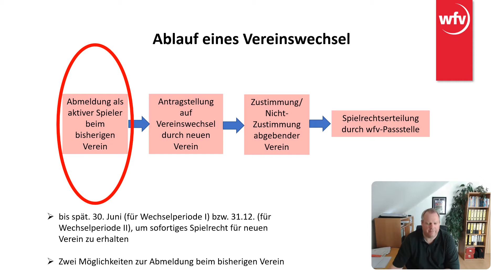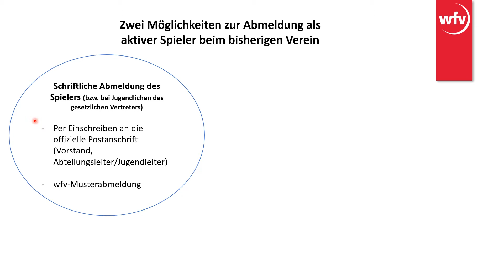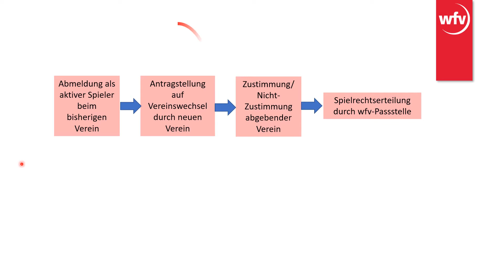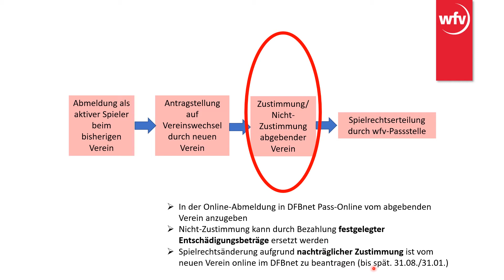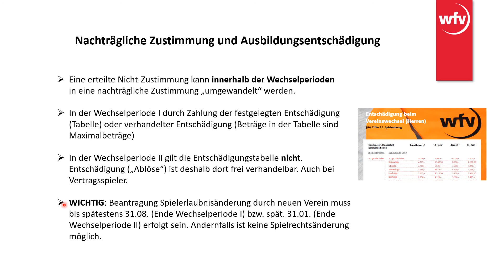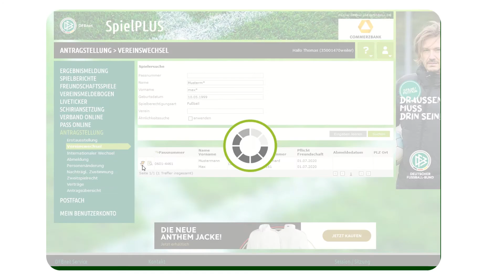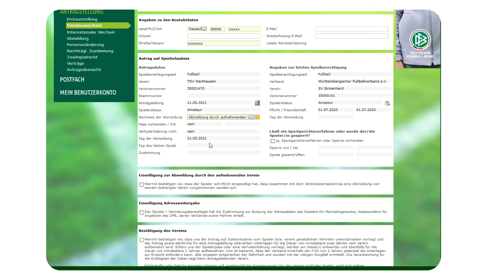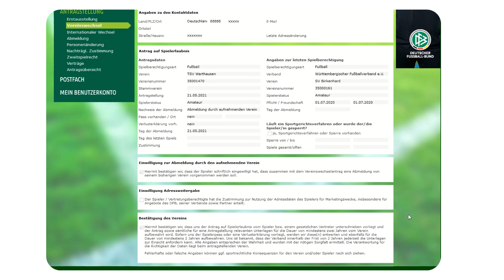Erklärvideo: Der Vereinswechsel im Aktivenbereich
Im Video erklärt Passstellen-Leiter Thomas Weiler den Vereinswechsel im Aktivenbereich.
00:47 Grundsätze eines Vereinswechsels im Aktivenbereich
09:30 Online-Beantragung im DFBnet PassOnline